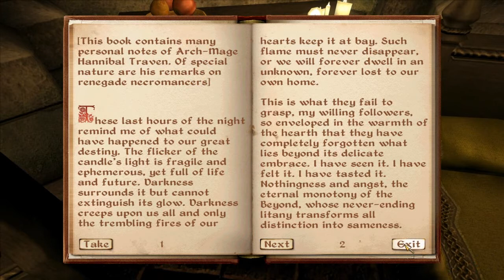Let's Play The Elder Scrolls IV: Oblivion part 102: Detective Work